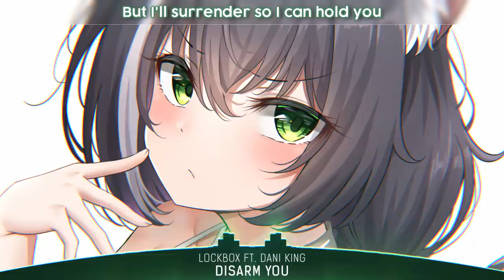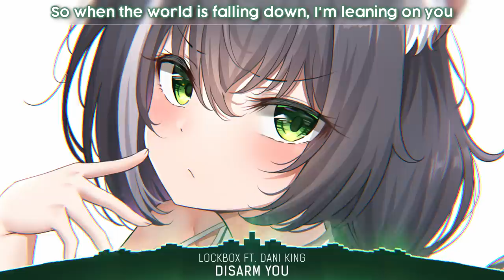Nightcore - Disarm You (Lockbox ft. Dani King) - (Lyrics)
📌 Song Information
Song: Lockbox - Disarm You (ft. Dani King)
Label: ARWV